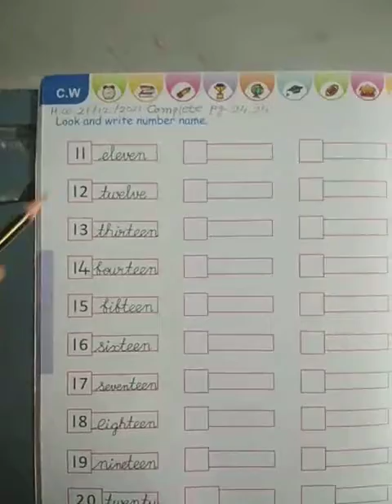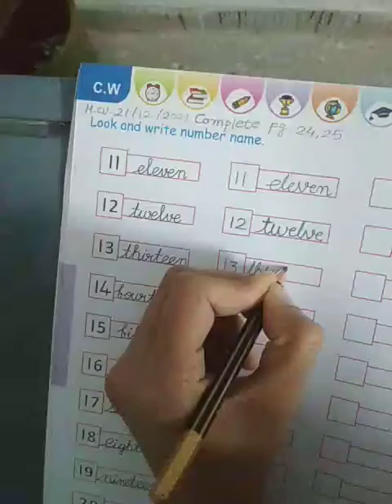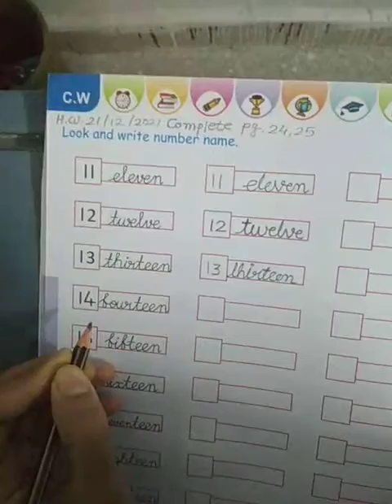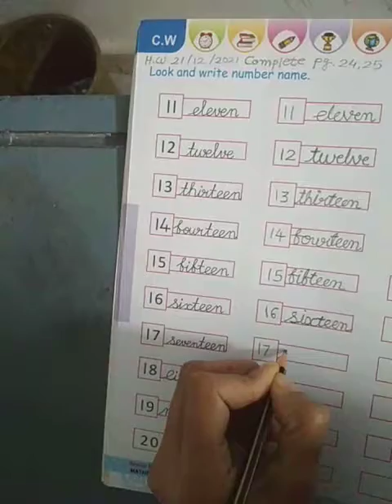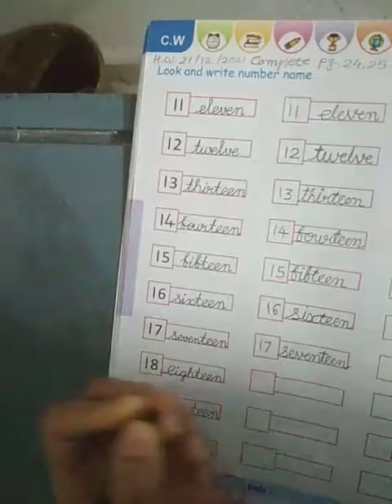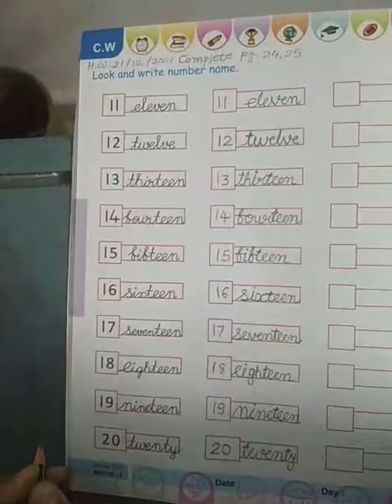Std. Senior kg. English Cursive writing Number name 11 to 20 pg.24,25